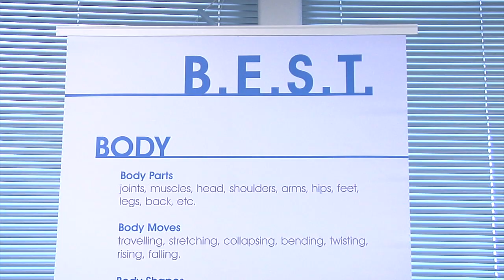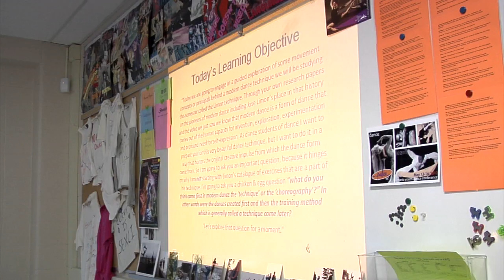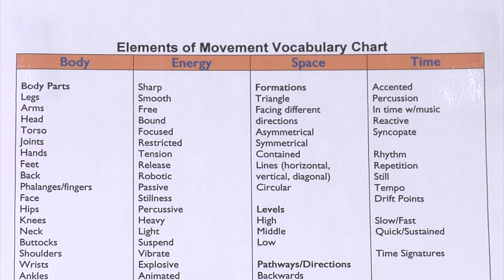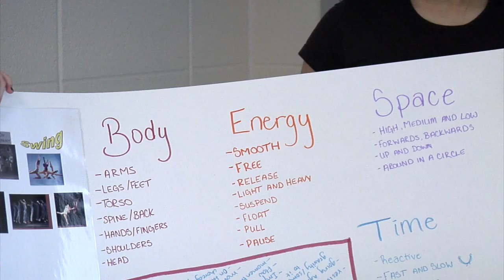Dance 10 Interpreting Modern Dance Vocabulary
Grade 11: Students create presentations based on the ideas of swing, suspend, fall, and oppositional pull.